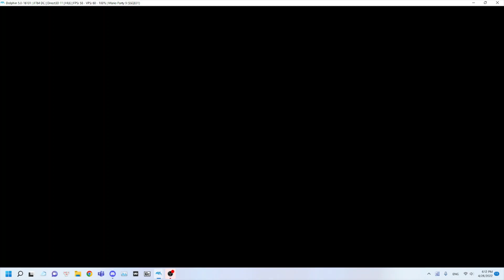Mario Party 9 High Rollers #2 - SMG4 vs Luigi vs Yoshi vs Toad